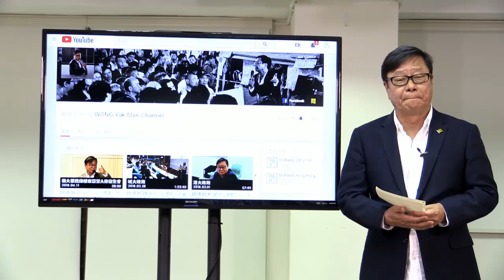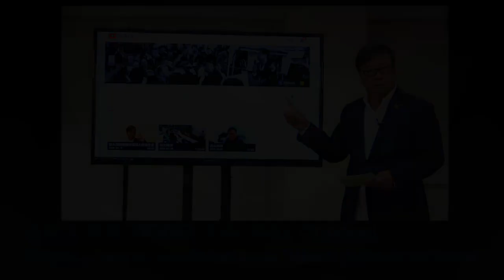黃毓民 毓民踢爆 190618 ep389 冥頑不靈 死不改悔 只是道歉 不可接受 撤回惡法 立即下台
主持  黃毓民
主題  冥頑不靈 死不改悔 只是道歉 不可接受 撤回惡法 立即下台